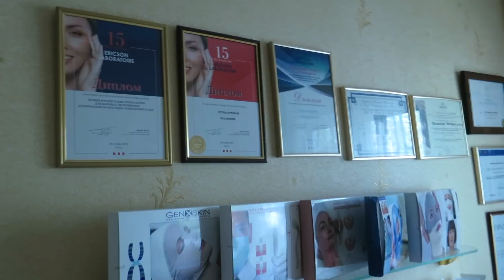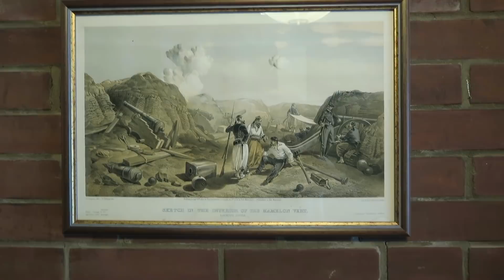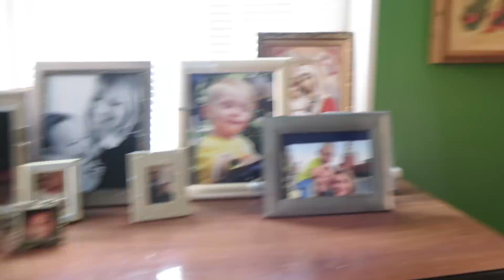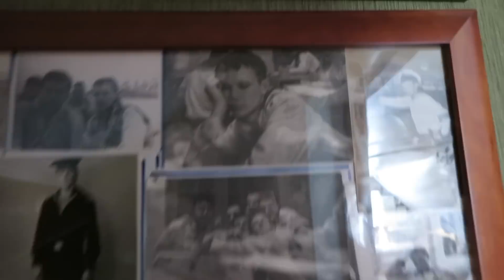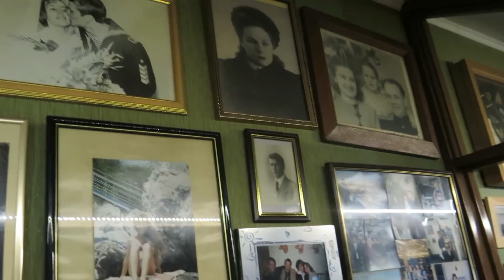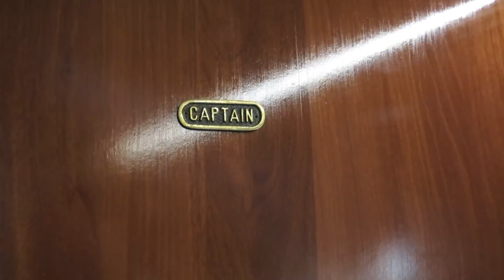Tour pela casa russa! - Ep. 147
Pessoal! Vocês votaram no Instagram pelo esse video, agora aguentam 17 min hehehe